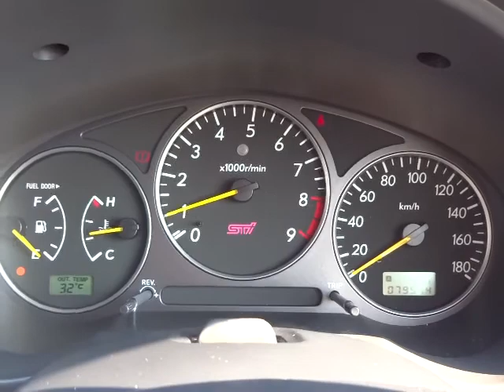スバル インプレッサ WRX STi 4WD エンジン音 (A045)